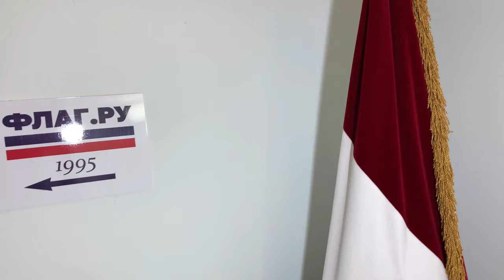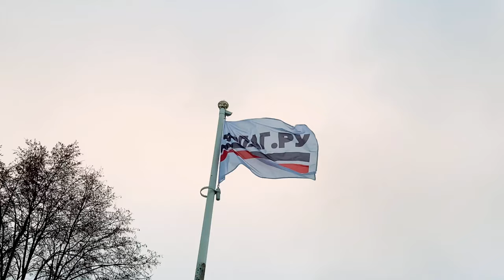ФЛАГ.РУ Египет.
Вышитый флаг Египта размером 100 на 150 см. Картина на заднем плане – «Вид на московский Кремль 1869 г.», Пётр Верещагин, копия маслом на холсте. Натуральный бархат. Вышивка высокой сложности без компромиссов. Посетите Флаг.ру. Мы изготавливаем флаги мирового класса, баннеры, вымпелы и гербы с Вашим изображением. Забудьте про быстрое обесцвечивание! Особенность нашей продукции в том, что мы единственное производство флагов в России, которое не использует текстильные принтеры. Вакуумная печать на больших прессах – другое дело. Мы делаем флаги такими, какими они должны быть. Вы получите флаг мирового класса, яркий с обеих сторон, а не с одной, для долгой службы при любой погоде.
Качество нашей продукции признано: более 20 лет нашими постоянными заказчиками являются Правительство РФ, мы изготовили все Штандарты для всех без исключения инаугураций Президента РФ с 1998 года, почти все посольства стран мира в России, в том числе посольство США 🇺🇸, МГИМО 🇷🇺 и МГУ 🇷🇺, корпорация Пепсико США 🇺🇸 , корпорация LG 🇰🇷, Московский Монетный Двор 🇷🇺, Минобороны 🇷🇺, российские концерны с мировыми именами Рособоронэкспорт 🇷🇺, Тактическое ракетное вооружение 🇷🇺,  ГКНПЦ им. Хруничева 🇷🇺, госкорпорация Роскосмос 🇷🇺, Воентелеком, Академия ФСБ 🇷🇺, Сатурн 🇷🇺 и многие другие звёзды экономики 💫. Посетите ФЛАГ.РУ